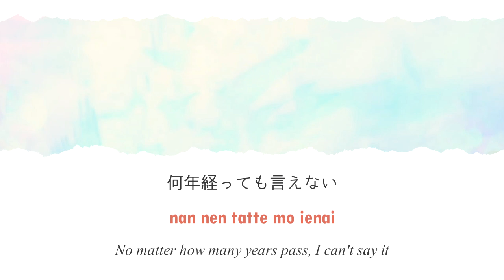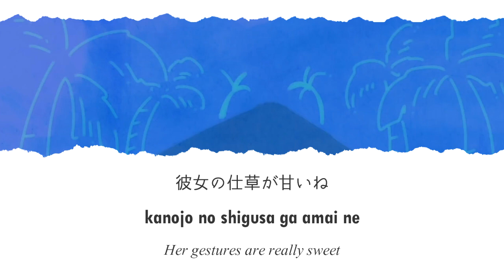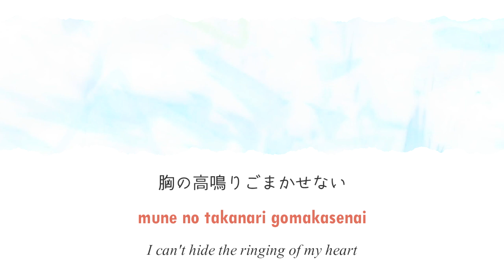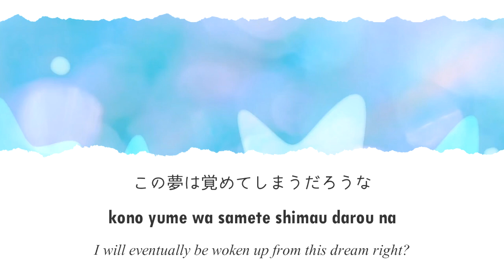「summertime」 Lyrics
Artist/歌手: cinnamons × evening cinema
Song/曲: summertime

君の虜になってしまえばきっと
この夏は充実するのもっと
もう戻れなくたって忘れないで

何年経っても言えない
後悔したって構わない
でも言葉はここまで出てるの
ねぇサマータイム
海岸通りを歩きたい
ドライブだってしてみたい
ただ視線を合わせてほしいの

夜明けまで海辺走って
潮騒に包まれたいね
彼女の仕草が甘いね

噂のドリーミンガール忘れないで
でも気持ちを伝えてしまえばいつか
この夢は覚めてしまうだろうな
青い影が揺れる街角

占いなんて信じない
運命なんてあるわけない
ただ本当のことを知りたいの
近づく距離にも気づかない
胸の高鳴りごまかせない
でも昔と変わらずニブいの

思い出は色褪せたって
惚れた腫れたの仲がいいね
彼女の笑顔が憎いね

青い影が揺れる